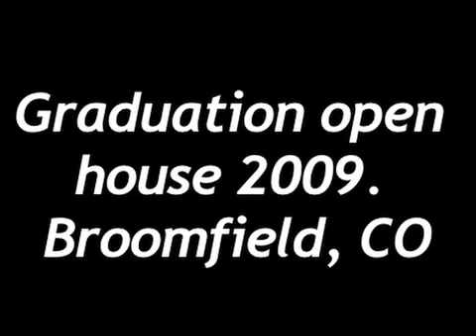Graduation Open House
All our friends came by for some good food and conversation while we celebrated Marks graduation.